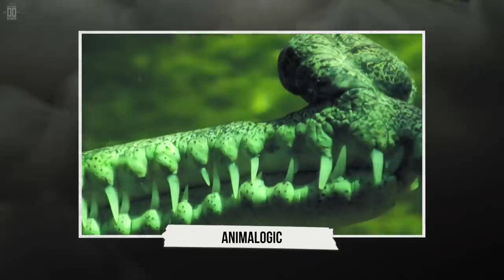7 animais RAROS que você nunca viu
Com mais de 8 milhões de espécies de seres vivos no planeta, não é de se admirar que ninguém saiba ou tenha visto todos eles.

E com os cientistas descobrindo novos animais quase todos os dias, essa operação parece bastante irreal, certo? É por isso que separamos alguns deles.

Eu sou Donato de Paula, narrador do Mistérios do Mundo, e aqui estão 7 animais estranhos que raramente são vistos.